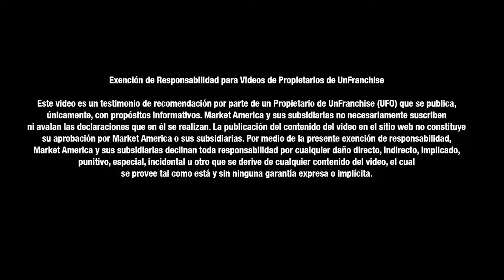Cellular Laboratories® Tonificante Facial